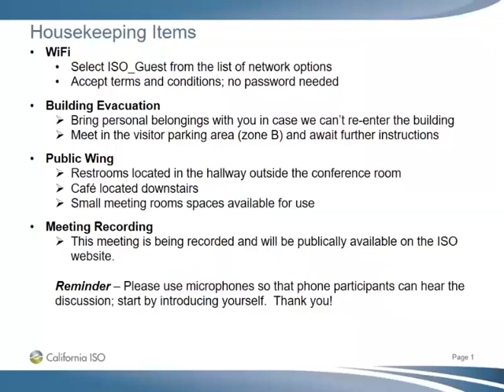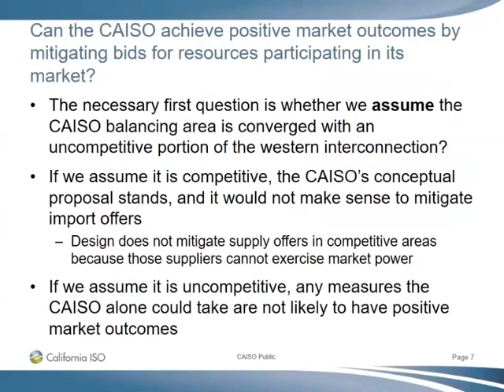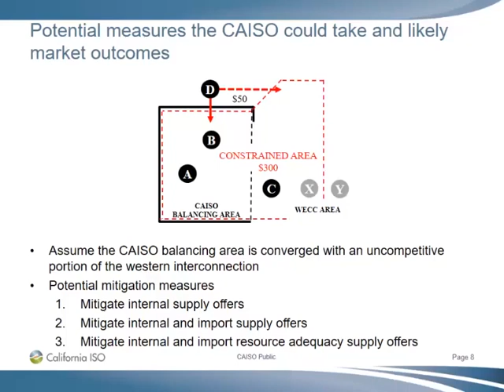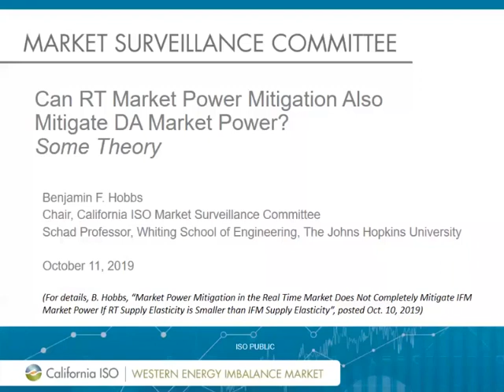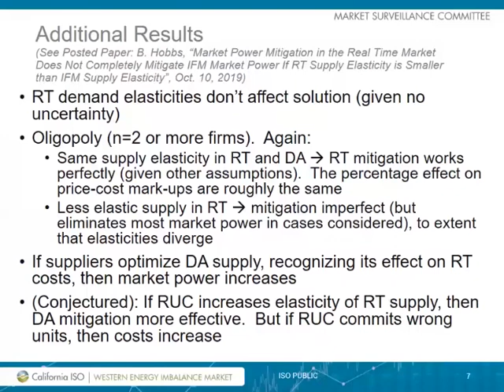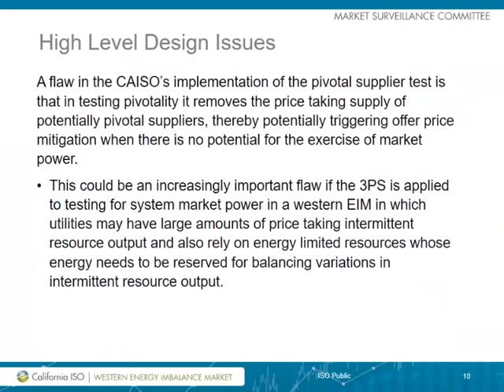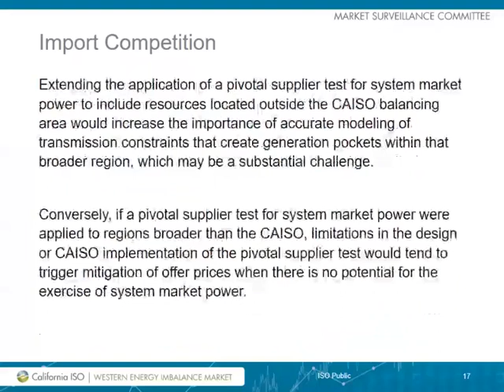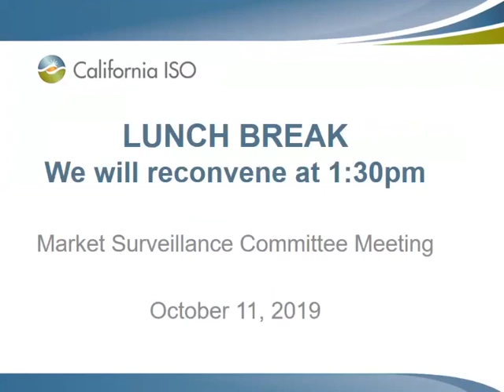Oct 11, 2019 (Part1) - Market Surveillance Committee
Oct 11, 2019 - Market Surveillance Committee - Part1